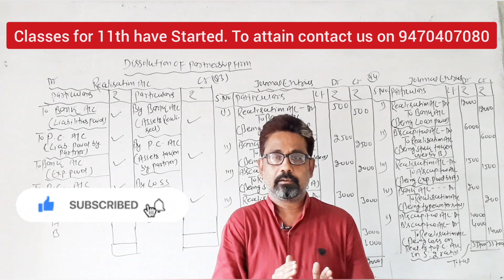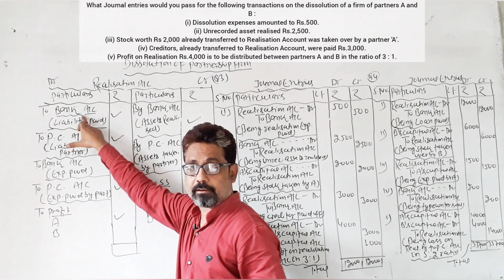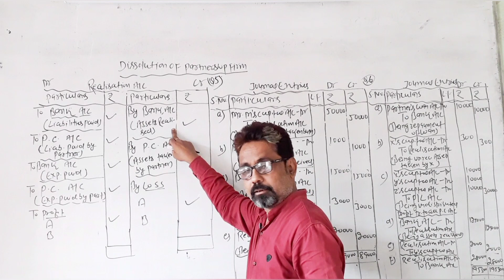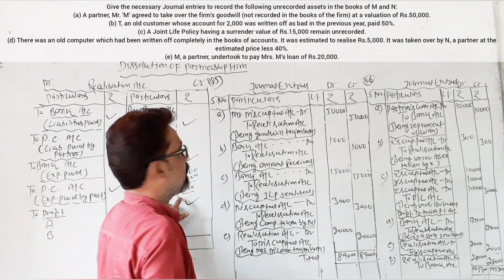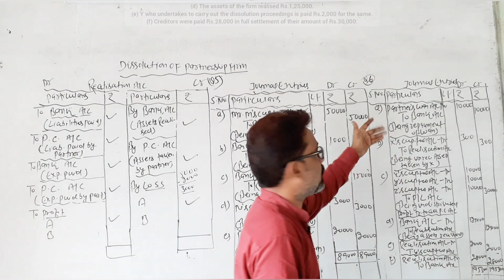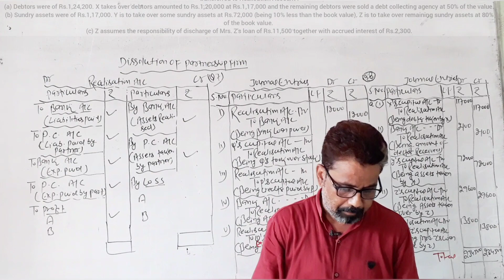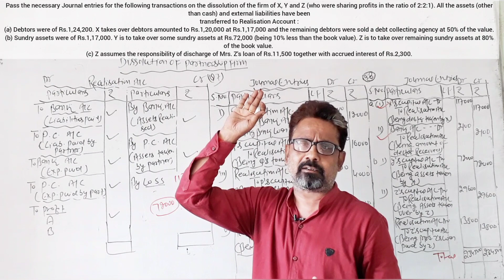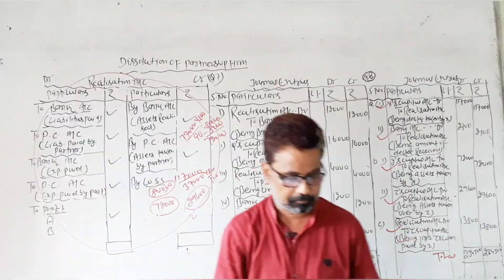Important questions of Dissolution of partnership firm |class 12th| "by Ajay Sir" #2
To watch full chapter dealing of "Dissolution of partnership firm"

TO JOIN ONLINE CLASSES OF ANUSANDHAN COMMERCE CLASSES "BY AJAY SIR"

Solved questions of "Dissolution of partnership firm" SBPD publication book
S.K. Singh
Class 12
ACCOUNTANCY

Commerce
Class 12
ACCOUNTANCY

BASED ON LATEST SYLLABUS PRESCRIBED BY CBSE AND BSEB BOARD